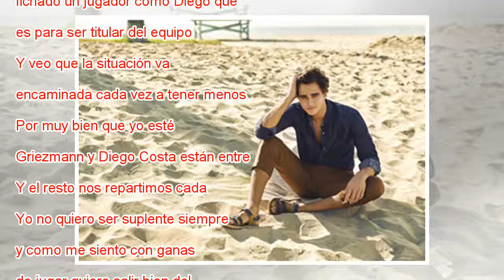Fernando Torres: “Yo querría seguir toda la vida, pero no siempre las cosas salen como uno sueña”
Torres, tras marcar su gol al Levante. GABRIEL BOUYS AFP Fernando Torres, delantero del Atlético de Madrid, ha dado explicaciones de los motivos de su marcha del club, anunciada a principios de mes, en la noche de este lunes ante los micrófonos del p...